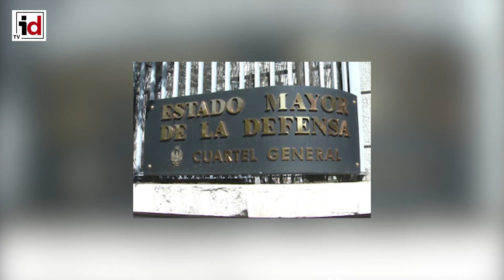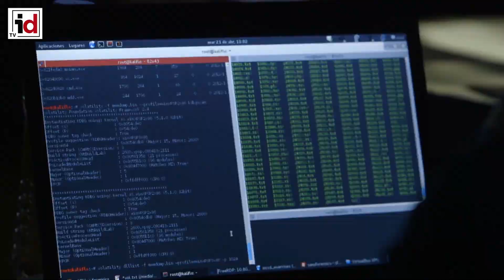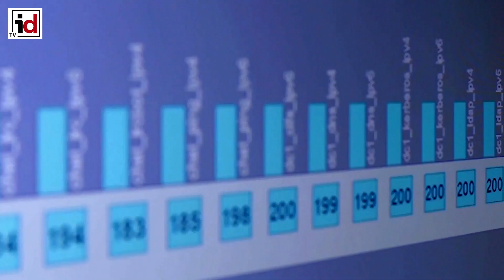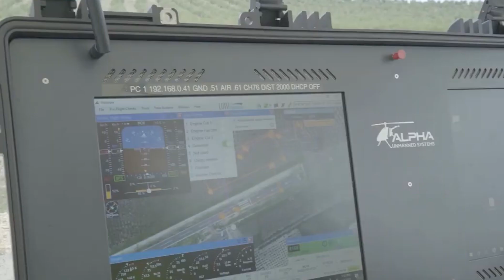Informativo Semanal | 25/03/2022 | Defensa y Seguridad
Los titulares de la semana:

ESTAS SON LAS PRIORIDADES DE LAS FFAA PARA LOS NUEVOS 7.200 MILLONES QUE PROPONE EL GOBIERNO

EL EJÉRCITO ESPAÑOL COMPRA 200 LANZAGRANADAS ALCOTÁN A INSTALAZA POR 1,4 MILLONES

NAVANTIA MODERNIZA EL SISTEMA DE PROPULSIÓN DEL BUQUE GALICIA

VOX REIVINDICA EN EL CONGRESO LA MODERNIZACIÓN DE LA ARTILLERÍA ESPAÑOLA

INDRA Y TELEFÓNICA PONDRÁN EN MARCHA EL NUEVO CENTRO DE OPERACIONES DE CIBERSEGURIDAD

RUSIA UTILIZA DRONES KUB EN LA INVASIÓN DE UCRANIA

ALPHA COMPLETA CON ÉXITO LOS ÚLTIMOS EJERCICIOS DEL PROYECTO EUROPEO RESPONDRONE